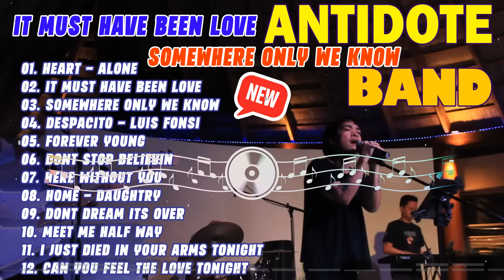Antidote Band Nonstop Cover Songs 2024 - Antidote Band Best Songs 2024 Playlist | It Must Have Love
Welcome To Sweet Melody , Music Channel Dedicated To Bringing You The Best Of The Best Music Tracks!